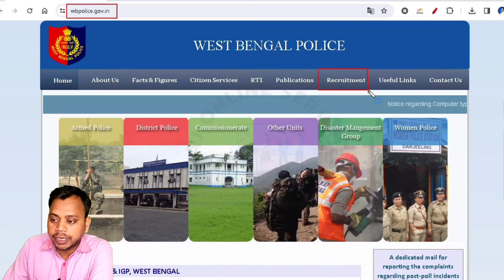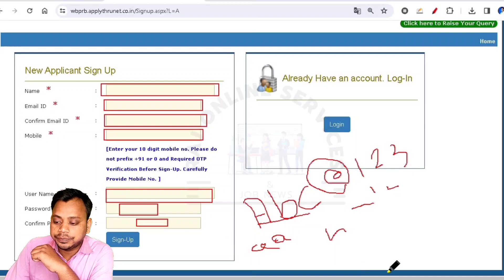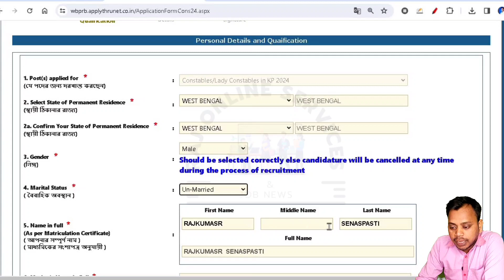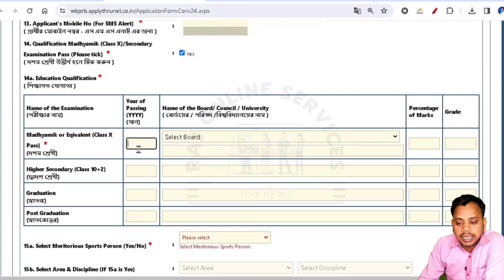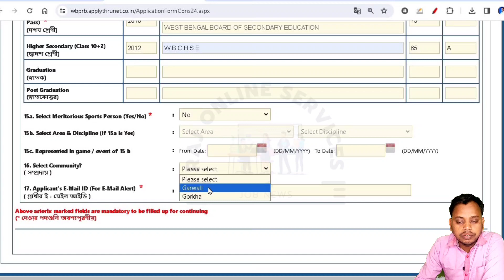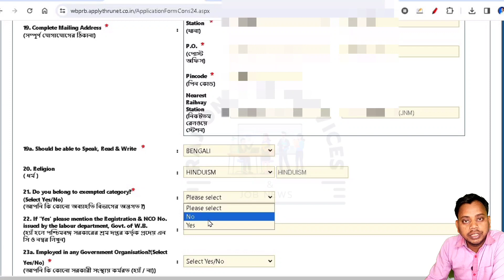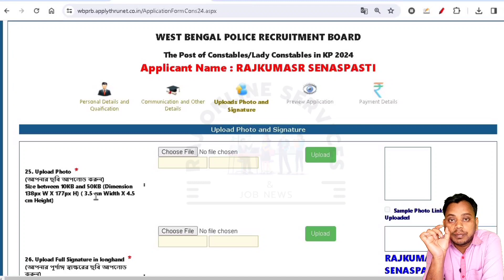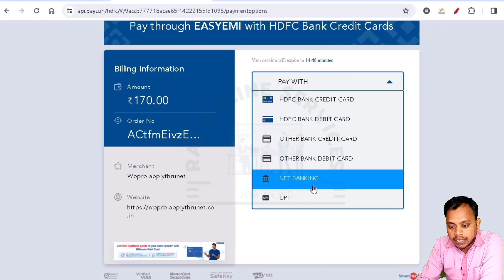kolkata police online form fill up, Kolkata Police ফর্ম ফিলাপ করার সময় এই ভুলগুলি করবে না, KP Online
kolkata police online form fill up, Kolkata Police ফর্ম ফিলাপ করার সময় এই ভুলগুলি করবে না
Kolkata Police Constable Online Application Process

Description
Hello friends,
                 Rajkumar Senapati